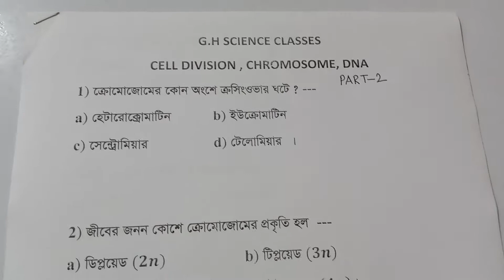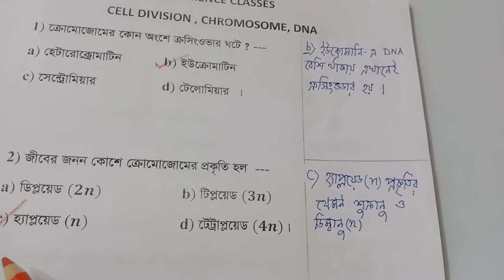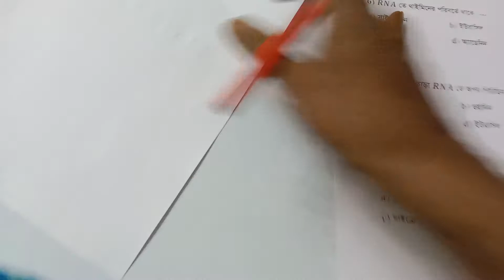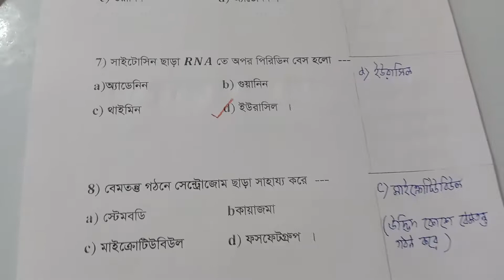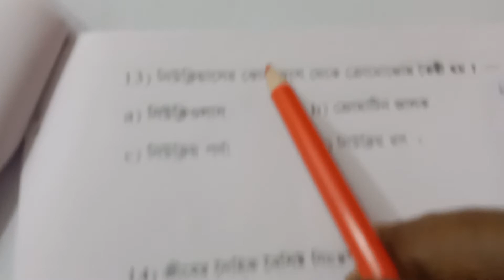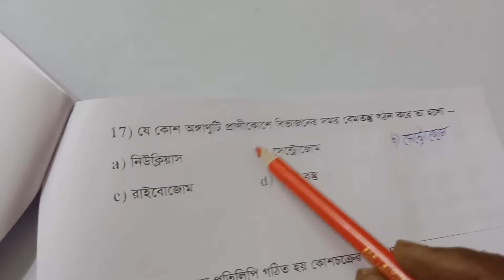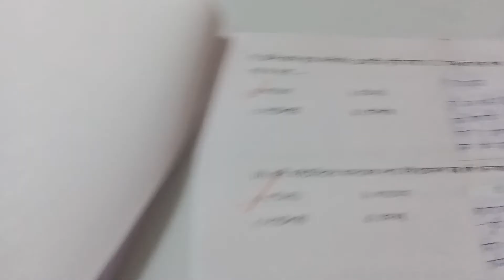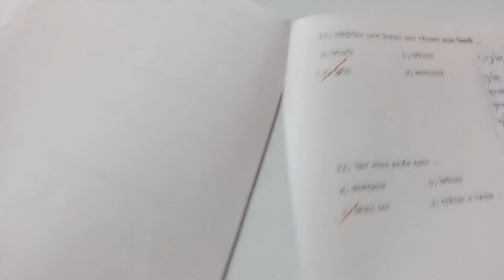BIOLOGY// TOPIC:CELL DIVISION (MCQ) FOR ALL COMPETITIVE EXAM কোশ বিভাজন PART-2 TOP-20 SERIES.